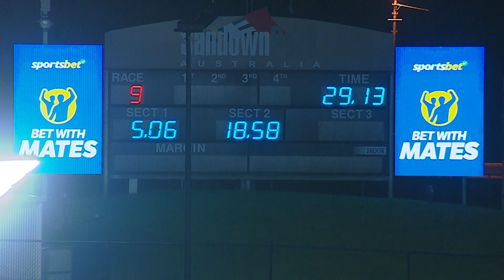SAN THU 15 DEC 22 R9